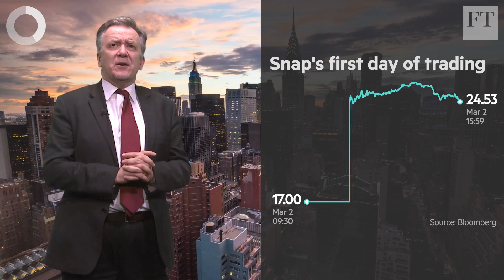Snap parties like it's 1999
John Authers says the shape of the yield curve, the intentions of the Federal Reserve, and the fate of emerging currencies are critical questions for the rest of 2017.